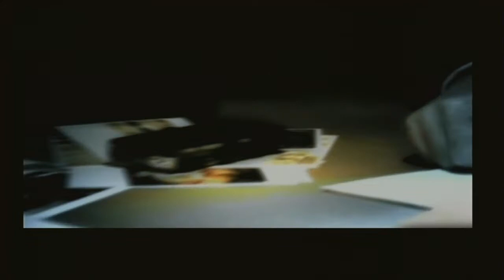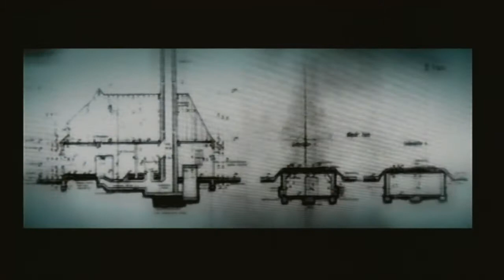BLACK. Лучший шутер PS2. Миссия 4: Литейная Назрани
Об этом великолепном шутере известно не много. А зря. Black - лучший шутер для PS2, во многом революционный для своего времени. Потрясающая графика, реализм разрушений и искусственный интеллект врагов для 2006 года смотрелись очень не плохо. Пора вспомнить игру и снова пройти её, на старом сейве с бесконечными патронами. Продолжаем путешествие. Отстреливаем врагов в литейной Назрани.